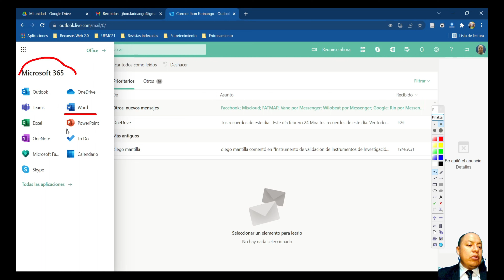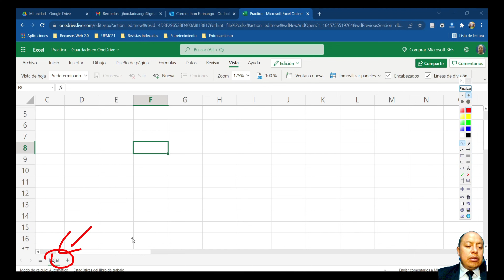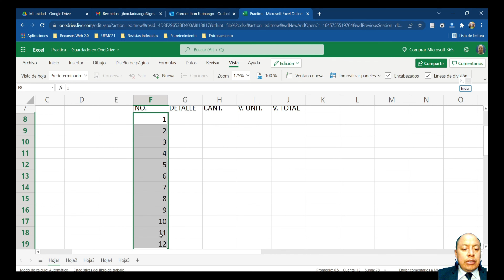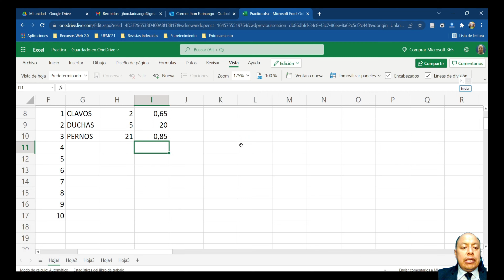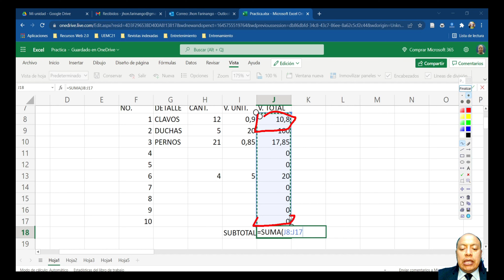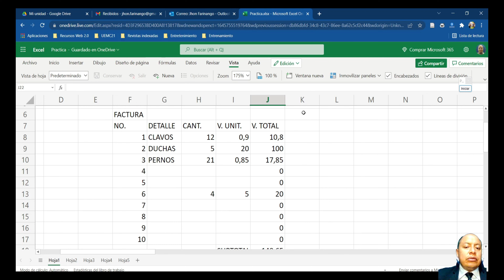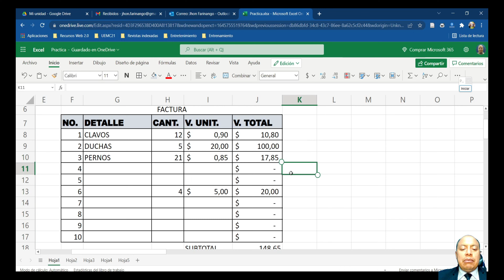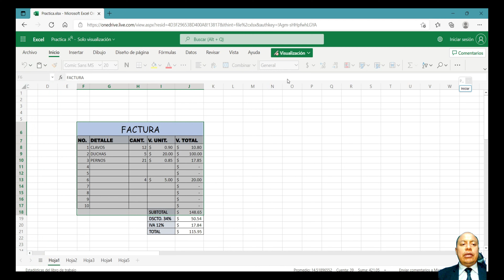Excel online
CLASE3Q2P3:
En esta video clase explico como utilizar Excel online de forma gratuita.
Para el ejemplo practico creamos una Factura.

Si te gustó mi contenido se agradece cualquier donativo para seguir mejorando el canal